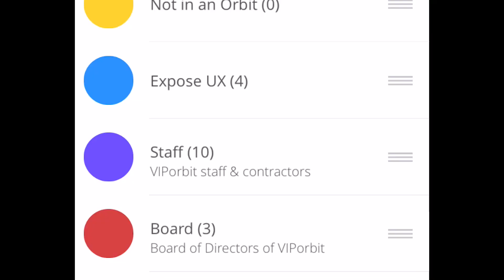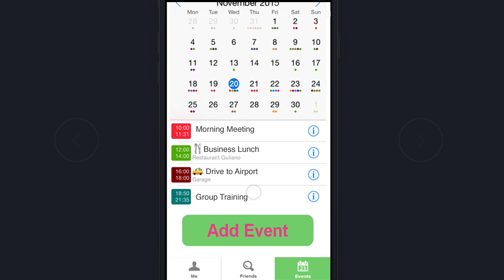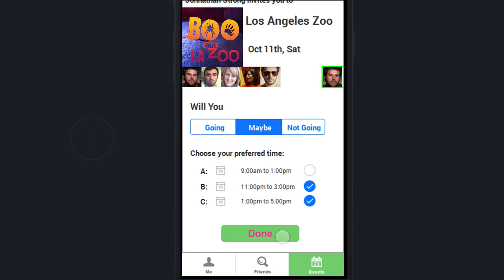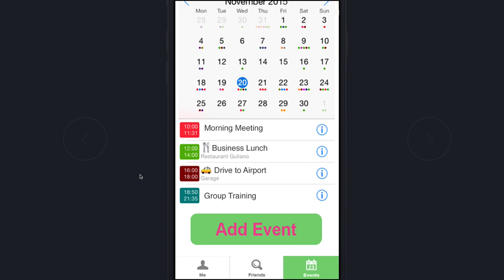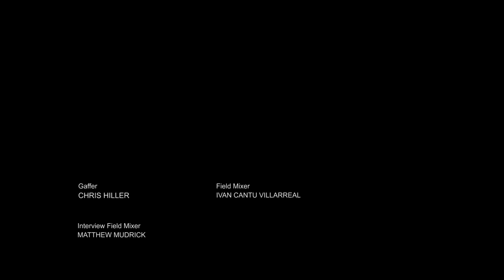Expose UX | User Experience Web Series | S01E10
UX experts Cassini Nazir, Rebecca Baker and Jeremy Johnson advise FriendZ, an app to collaboratively plan events with friends.